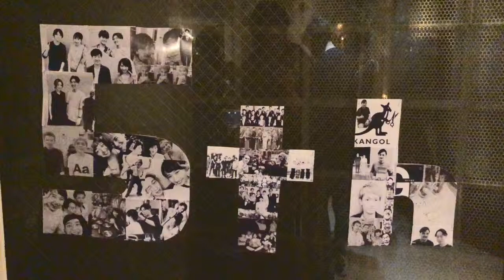5th Anniversary BREEN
お陰様で5周年を迎えることができました😄

感謝の気持ちを込めて、１夜限りのスペシャルなパーティー♪

ローストビーフのトレンドを生み出したRedRockとのコラボも実現！！度肝を抜くビジュアル！！